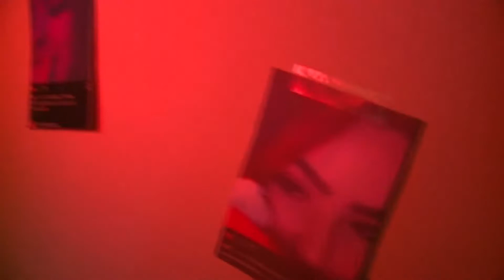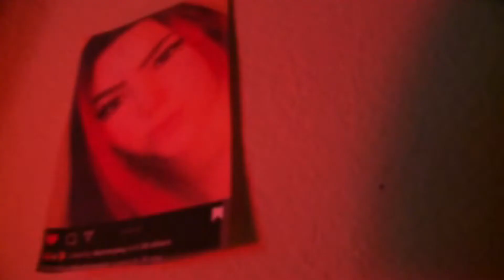morgan and ty